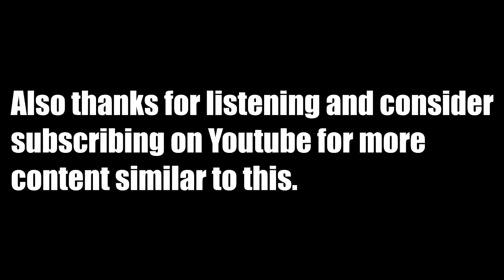Discussing the Hellblade Save File deletion - DP and ME Episode 1 Clip 1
Downphoenix and TheWaste0Time discuss the controversy surrounding the supposed Permadeath mechanic that was rumored to be in Hellblade: Senua's Sacrifice.

Connect and chat with me!